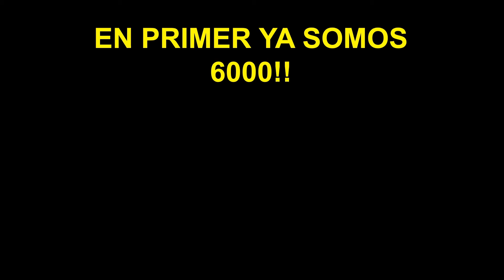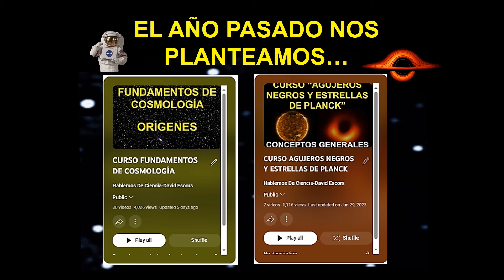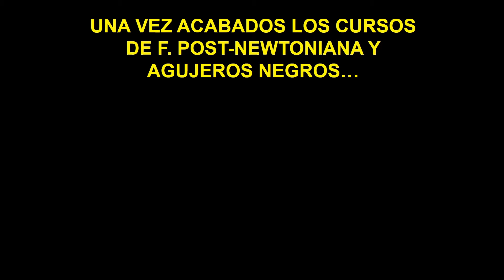FISICA MODERNA, FÍSICA RELATIVISTA, CUÁNTICA, GRAVITACIÓN CUÁNTICA. TEMARIO 24 25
relativity physics Temario del curso 24-25 sobre física moderna, que incluye física relativista, relatividad general, especial, gravitación cuántica, física post-newtoniana, y física cuántica.